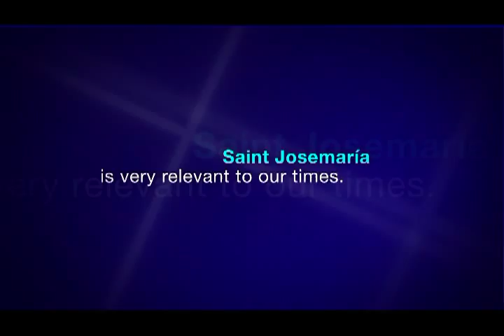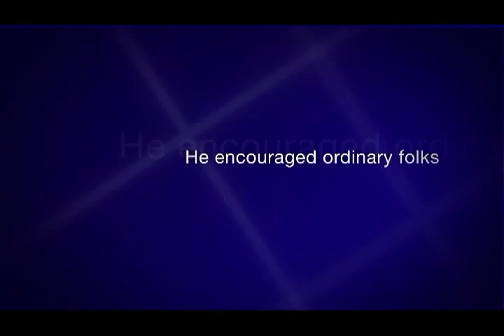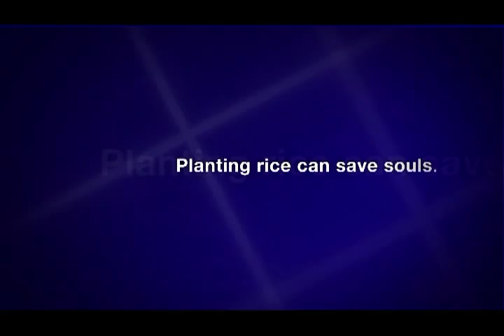First Parish Church in Asia dedicated to Saint Josemaria Escriva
Located 140 kilometers north of Manila on the MacArthur Highway, the parish church is located in Barrio Magaspac, Gerona, Tarlac (Philippines). Most Rev. Florentino Cinense, the bishop of Tarlac, established the parish on February 24, 2003.